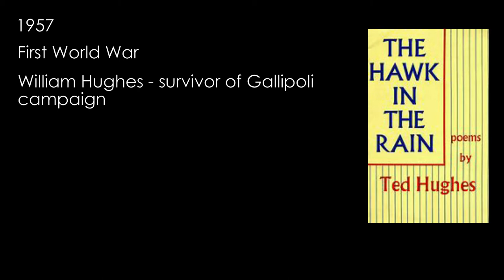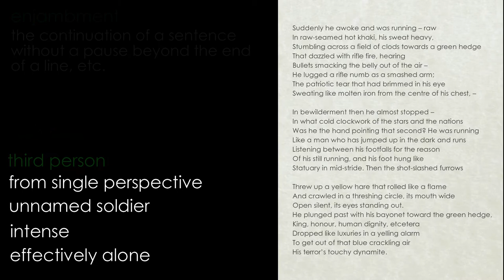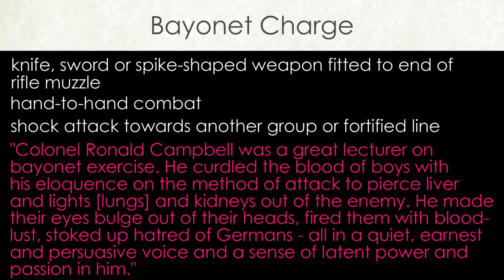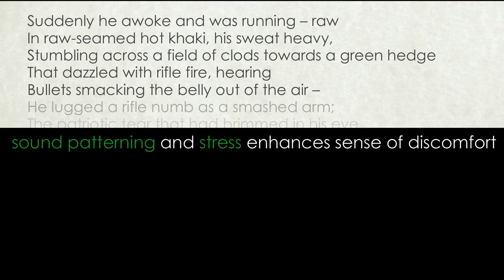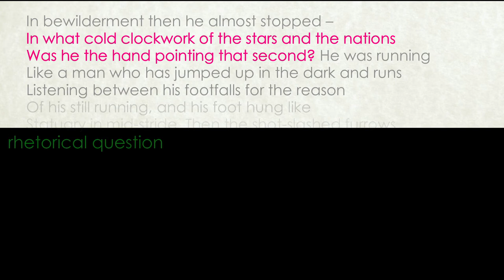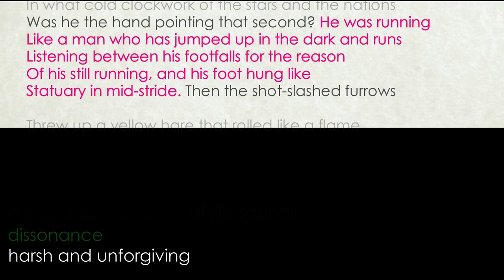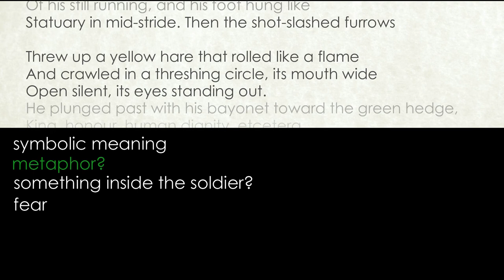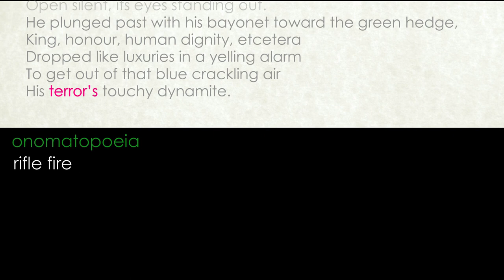Bayonet Charge by Ted Hughes (detailed analysis)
Detailed analysis by Claire's Notes of Bayonet Charge by Ted Hughes
AQA Power and Conflict
CCEA Conflict